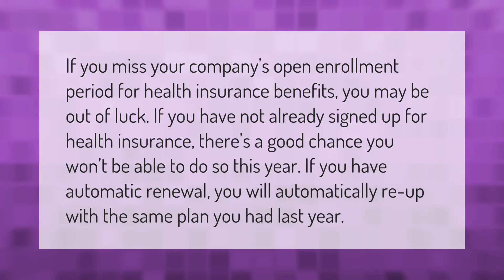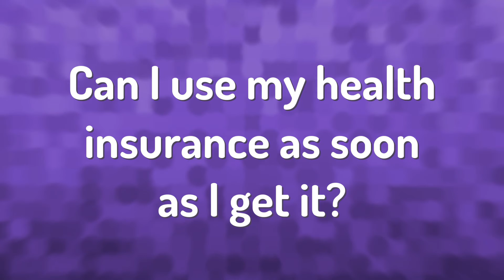What happens if you miss open enrollment 2020?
00:00 - What happens if you miss open enrollment 2020?
00:39 - How do I get insurance outside of open enrollment?
01:08 - Can I use my health insurance as soon as I get it?

Laura S. Harris (2021, January 14.) What happens if you miss open enrollment 2020?
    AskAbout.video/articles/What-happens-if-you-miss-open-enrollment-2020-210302